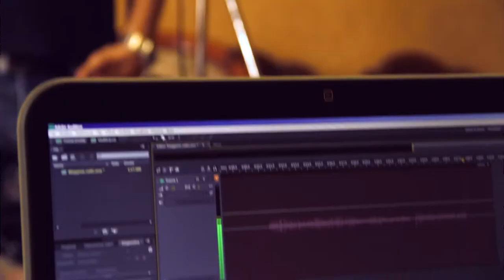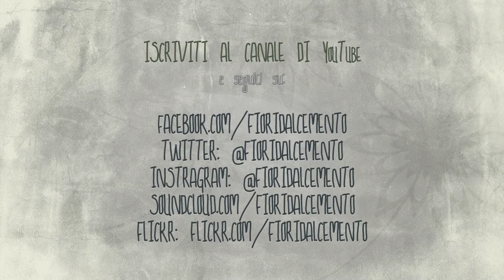Intervista # 1 - Paolo Maggioni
THE VIDEO IS ALSO AVAILABLE WITH ENGLISH SUBTITLES!
DAS VIDEO  IST AUCH MIT DEUTSCHEN UNTERTITELN VERFÜGBAR!
Un grazie di cuore a Paolo Maggioni che ha dedicato un giorno intero per Fiori dal cemento.

Fiori dal cemento è un cortometraggio prodotto dal Clan Jonathan Livingston del San Damiano I. La storia narra della vita di Alberto Varone, imprenditore di Sessa Aurunca (CE) che viene ucciso dalla famiglia dei Muzzoni il 24 Luglio del 1991.